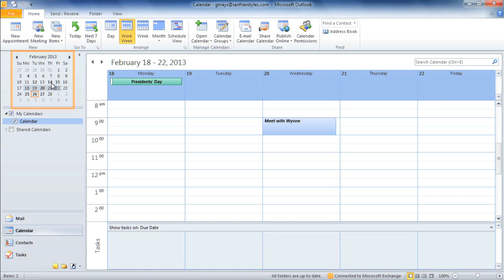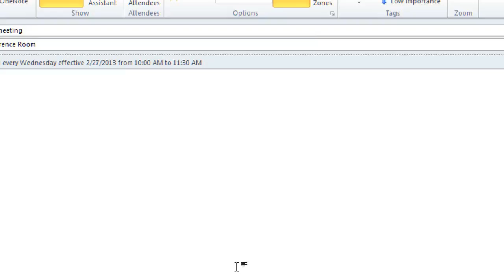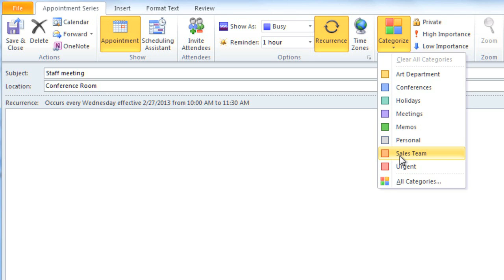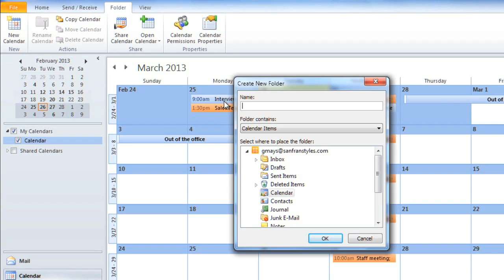Microsoft Outlook 2010: Managing Calendars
In this video, you’ll learn more about managing calendars in Outlook 2010. for our text-based lesson.

This video includes information on:
• Creating appointments
• Using multiple calendars
• Doing more with calendars